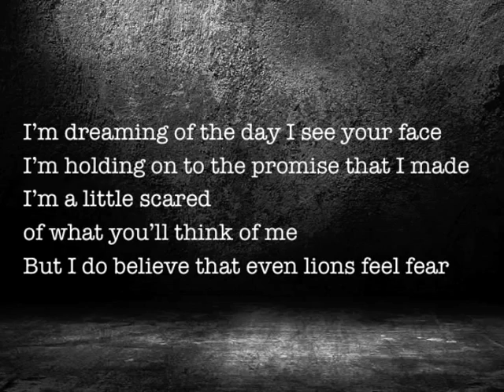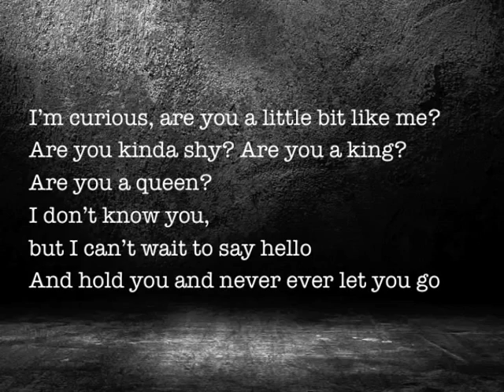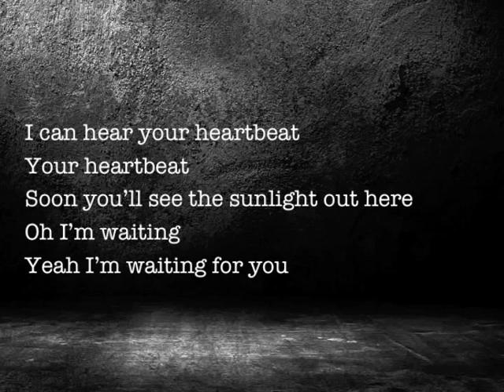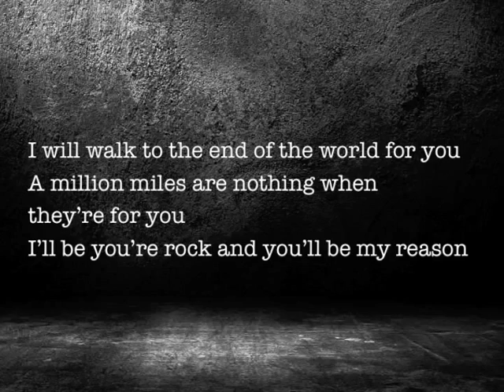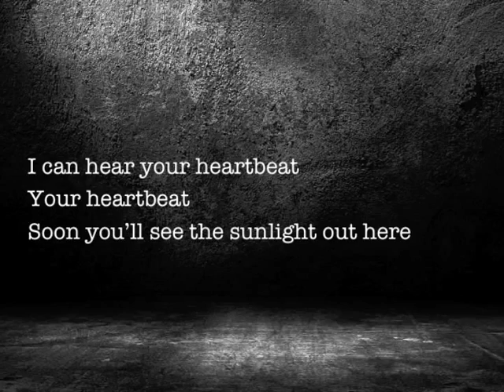I Can Hear Your Heartbeat - Janus W. Mortensen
I Can Hear Your Heartbeat
Lyrics: Lena Anderssen/Kristoffer Mørkøre

Vocal: Janus W. Mortensen
Drums: Josva Debes
Bas/Synth/Loops/Acoustic Guitar/Backing Vocal: Kristoffer Mørkøre
Piano: Gunnar G. Guttesen
El Guitar: Jón Mørkøre

Produced and mixed by: Kristoffer Mørkøre
Mastered by: Henrik Jonson